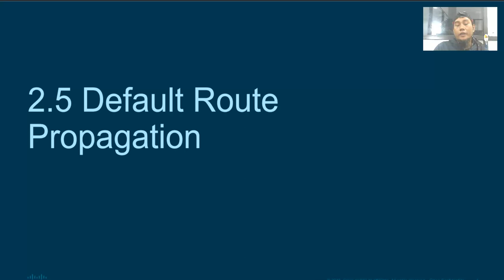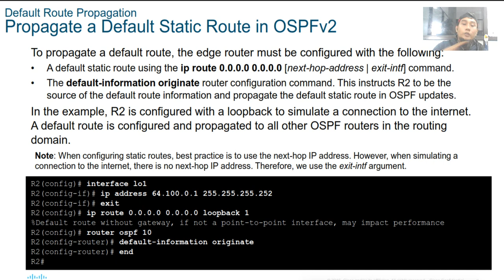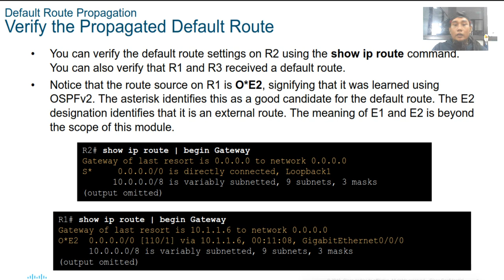ccna3 2 5 Default Route Propagation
video pembelajaran untuk matakuliah jaringan komputer expert